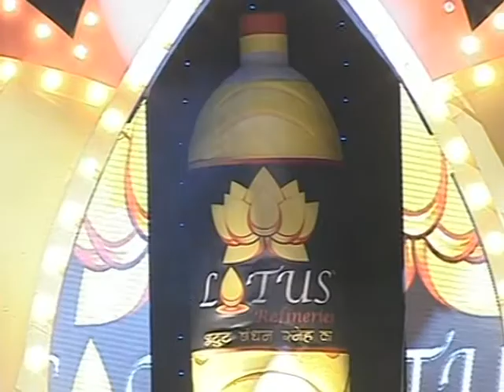Actress Shweta Tiwari Performs At Lotus Oil Launch - Latest Bollywood Events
Actress Shweta Tiwari performed at the launch of Lotus Refineries latest product Lotus Oil. Other actresses like Minissha Lamba and Neha Dhupia also performed at the event.